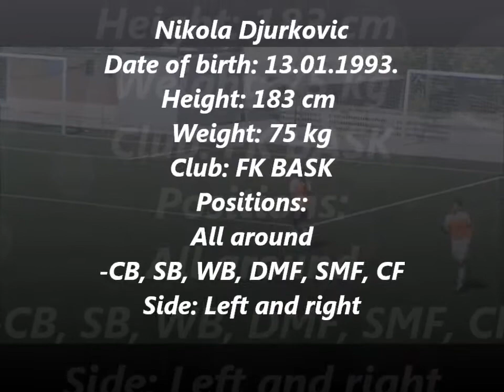Nikola Djurkovic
NAME: Nikola Djurkovic
HEIGHT: 183 cm - 6'0'' ft
WEIGHT: 75 kg - 165 lbs
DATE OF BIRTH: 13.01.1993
CLUB: FK BASK
MAIN POSITION: SMF - R/L
OTHER POSITIONS: CB, SB, WB, DMF, CF